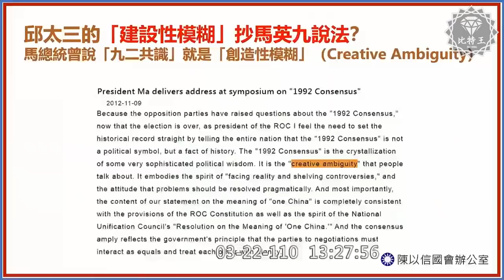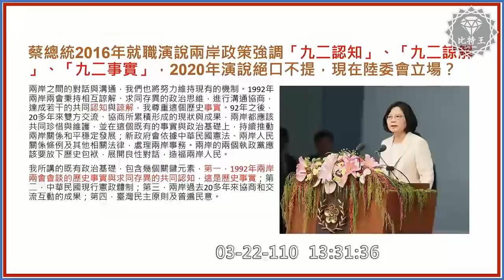官員慌了！說漏嘴！這都小英的招！剛上任的陸委會主委邱太三連這都抄！陳以信ＶＳ邱太三－立法院質詢現場－比特王出任務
成為比特王頻道的會員支持我們創作更優質的影片請點擊以下：